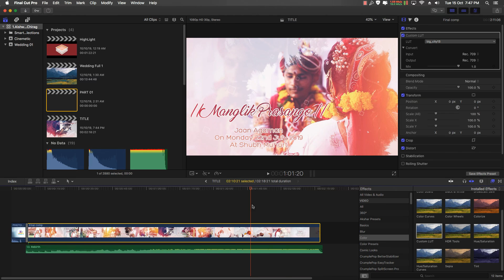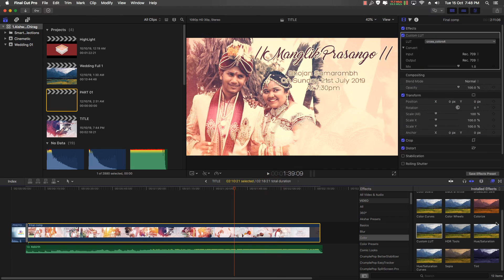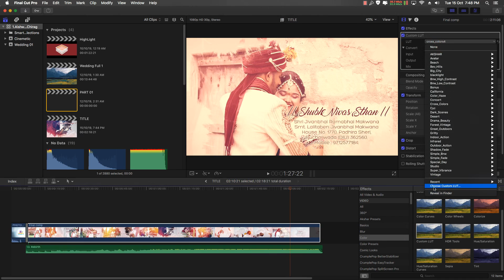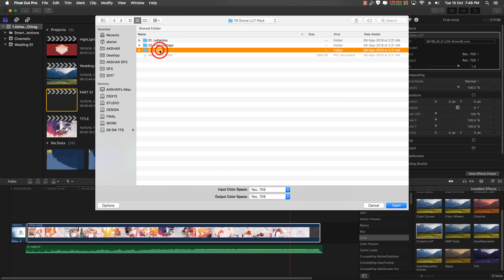How To Apply Costume LUTs on Final Cut Pro